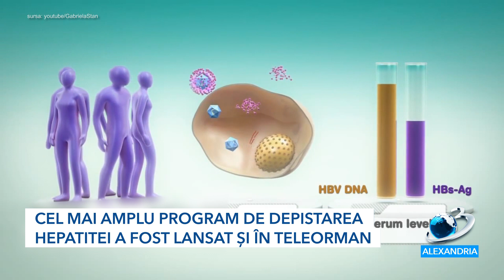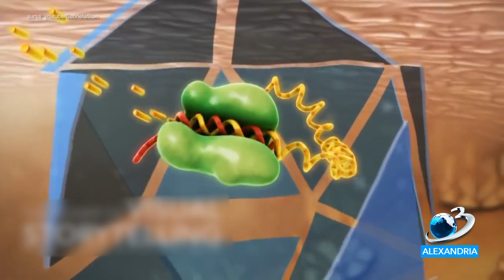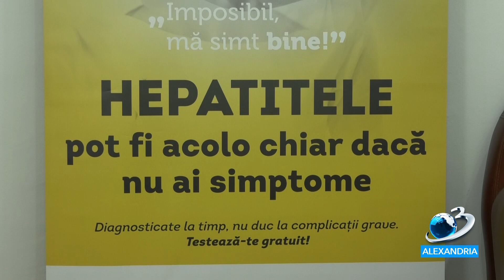TELEORMĂNENII SE POT TESTA GRATUIT PENTRU HEPATITĂ ÎN CADRUL PROGRAMULUII LIVE(RO)2-SUD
Cel mai amplu program de screening pentru depistarea hepatitelor virale din România a fost lansat în județul Teleorman. Campania de testare se va derula pe o perioadă de 6 luni, începând de astăzi, prin intermediul celor 28 de cabinete de medicină de familie afiliate și se va finaliza în luna martie a anului viitor.